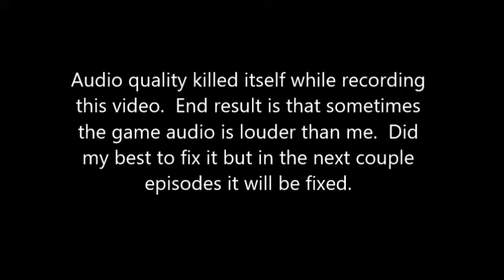Infamous Second Son [14] Entering Vitrual Reality!?!?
Today I try a game that was suggested to me by a fan!  I am super excited for this series!!

Intro:  Sparkling Tides by Ninety9Lives

Tools I use:
Action Screen Recorder
Windows Movie Maker
Steam
Minecraft Launcher